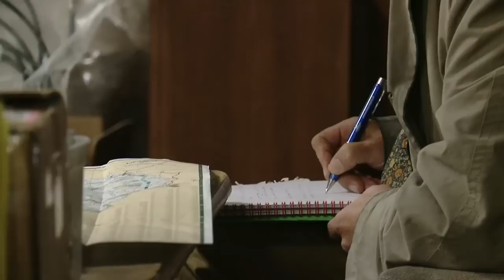US Elections 2012: The people politics forgot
As social inequality in America steadily rises, the Guardian's economics editor, Larry Elliott, travels to West Virginia -- a state where the average annual income can be as low as $16,000 (£9,950). He meets people on the front lines of combating poverty and asks them whether they believe politics has the answers